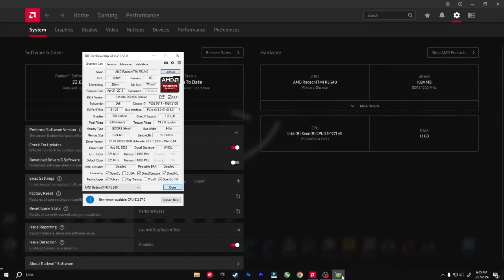Counter Strike 2 on R5 240 | i7 4790 + 12GB | 720p ,480p | FPS ?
( PC spec )
Dell T1700
CPU : Xeon E3 1271 V3 3.6ghz equal to i7 4790
GPU : R5 240
MOB : simple dell t1700
RAM : 12gb DDR3 1600mhz
PSU : dell 290 watt

Recoder : MSI after burner

(Timestamps)
0:00 PC Spec
0:03 720p
1:29 640x480